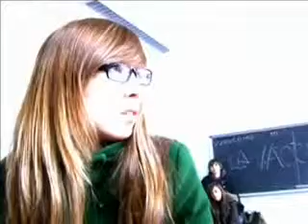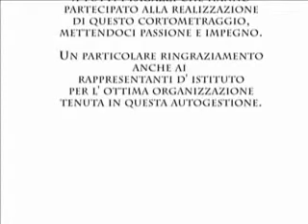Giovanna D'Arco parte2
Cortometraggio ISA
Autogestione '07